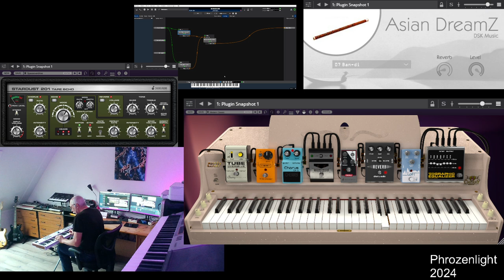Phrozenlight - Funtime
Having some fun with cherryaudio Wurlybird and DSK Music Asian DreamZ

some